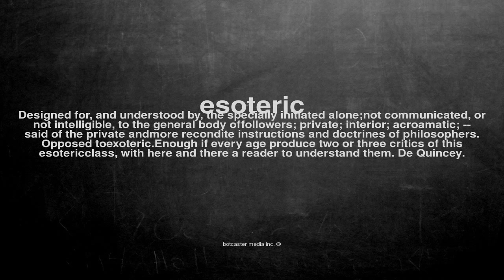What does esoteric mean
What does esoteric mean in English?